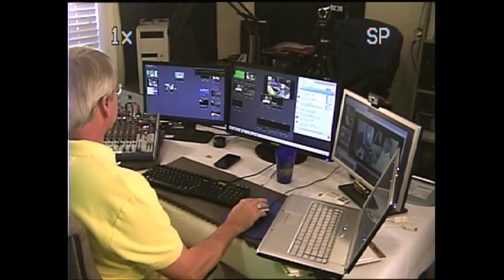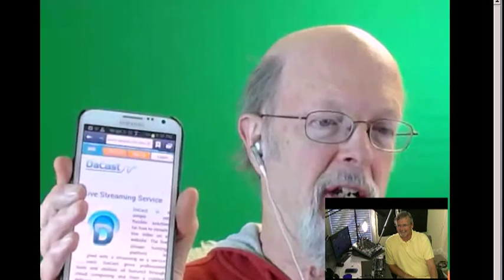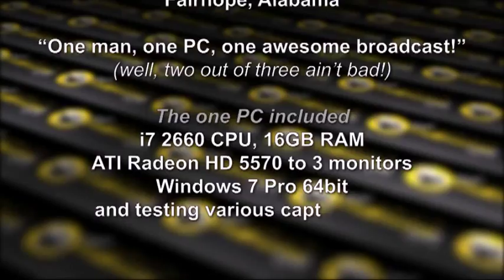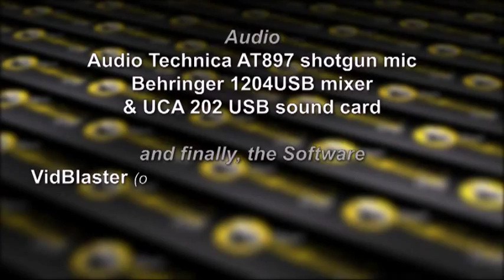webRTC & VidBlaster Demo by That VidBlaster Guy!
On today's show, Tom does a demo with a webRTC app and shows how to bring a remote guest into VidBlaster. VidBlaster's developer is looking at integrating a webRTC function into VidBlaster. What a killer app! Tom answers questions about Chroma Key, lower thirds and audio in Version 3. He also talks about tweaking his stream to DaCast's iOS service. Details on the November 2013 Give-a-Way contest, too.

VidBlaster is amazing Live Video Production Software used all over the world for TV shows, Sports Events and Church Services. Join host Tom Sinclair as he unlocks the secrets and shows how video production experts use VidBlaster for their productions.

This show aired live on October 9, 2013 from our studios at Eastern Shore Broadcasting in Fairhope, Alabama, USA.

Tune in live next time and join us. It's Wednesdays starting at 3 pm ET, 8 UK. Tips & tricks to internet broadcasting from someone who's already made most all the mistakes!

We love comments & questions!